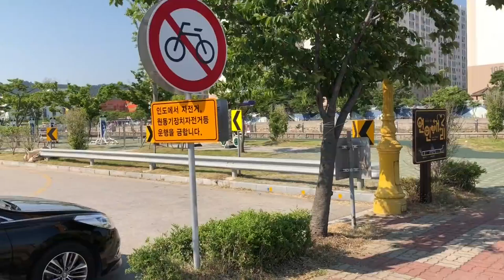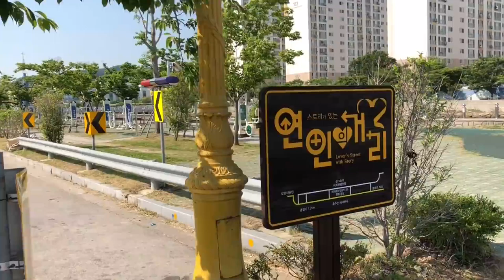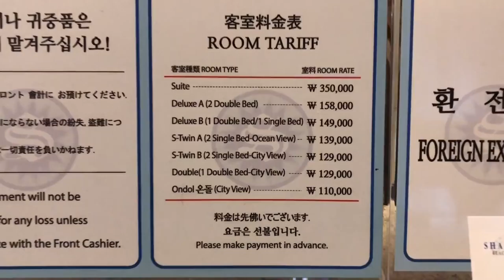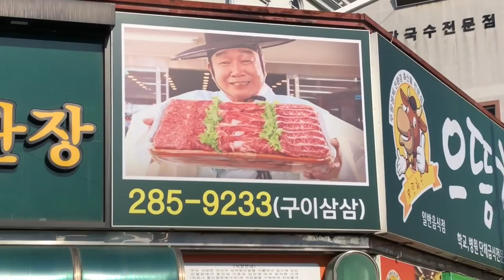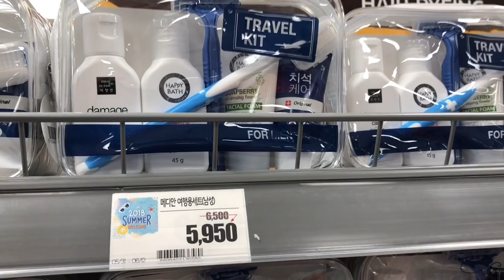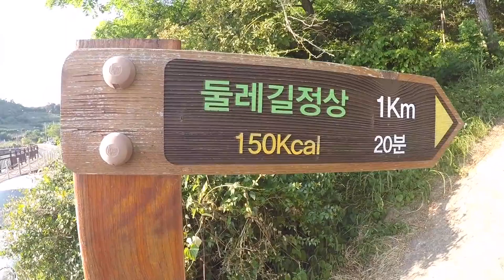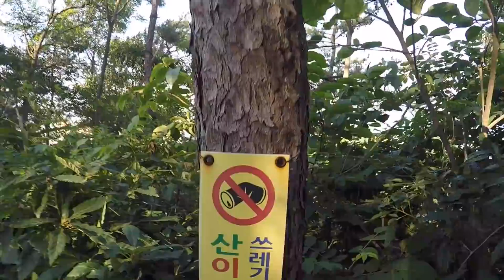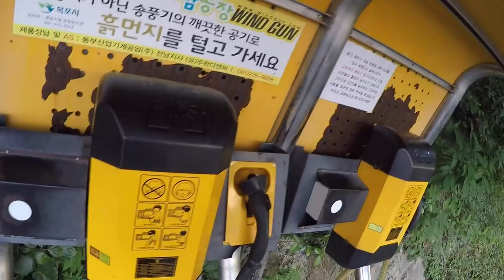Прогулка в Южной Корее, город Мокпо, обзор красивых мест, корейская еда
Работа совмещённая с отдыхом по стечению обстоятельств.